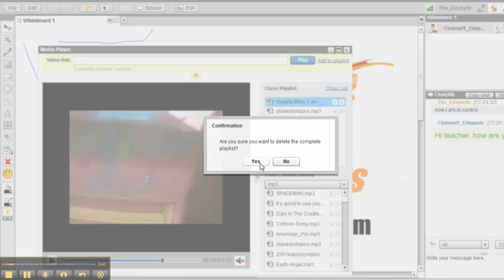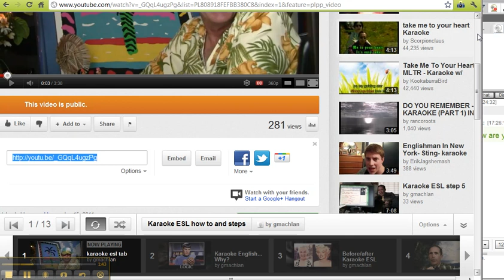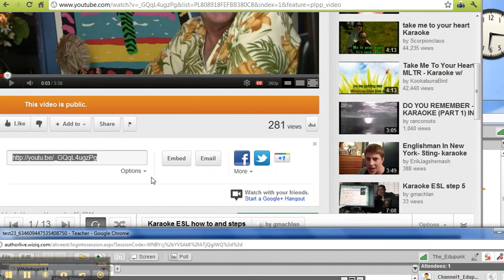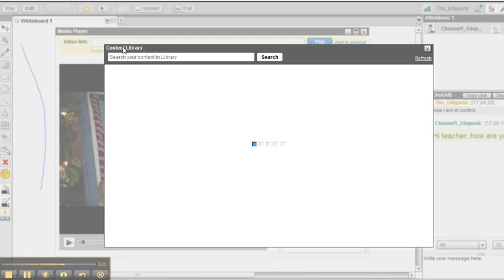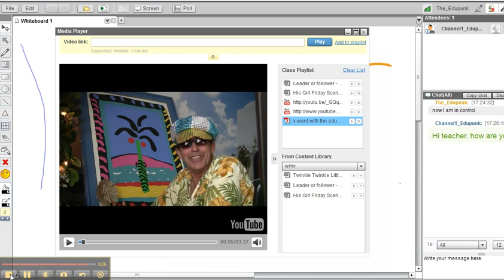218_Media_Player_part_2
218 Media player part 2

How to WizIQ - Basic training
This series of tutorials is provided by George Machlan and The Edupunk, we can be found
All of our tutorials can be found on Youtube (channel name Gmachlan ) or Yuku ( channel name WizIQ )
They will also be placed in the public content library on WizIQ
Tutorials are less than 5 minutes long and recorded with Jing
Please let us known if any video is out of date by commenting on our blog, be sure to give the exact video tutorial title.